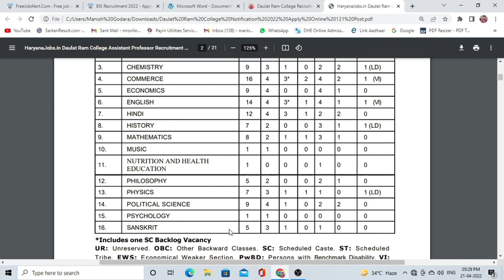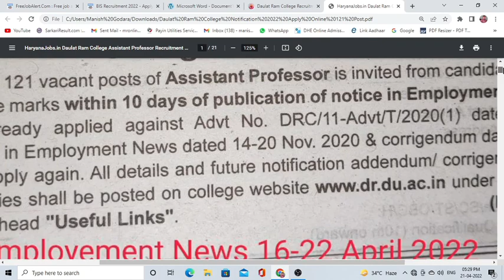Daulat Ram College Recruitment 2022 | 121 teachers vacancy Hindi, English, Math, Boatny, Histry etc.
Daulat ram college teacher vacancy 2022 \ online apply form
teachers hindi male & female
teachers english male & female
teachers history female & male
newgovtjobalert2022 bank job technical
offline2022 upcoming vacancy recruitment
2022 may aa nay vali sarkari nokri